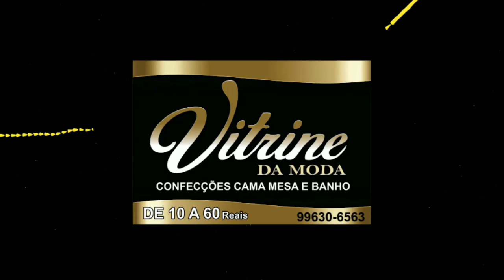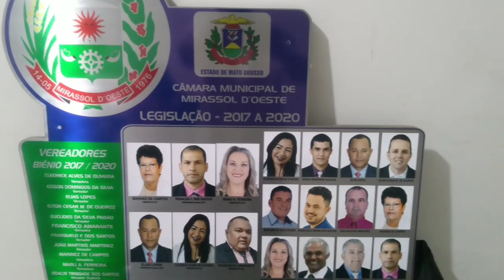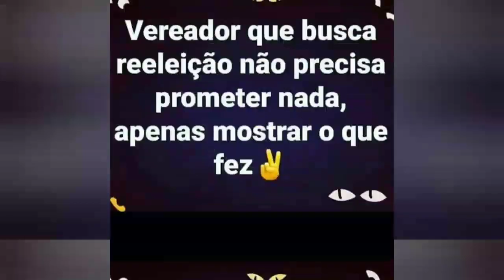A população quer saber Senhores Vereadores....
Vereador que vai a reeleição não precisa prometer nada basta mostrar o que fez.,,,,Será😎😎😎😎